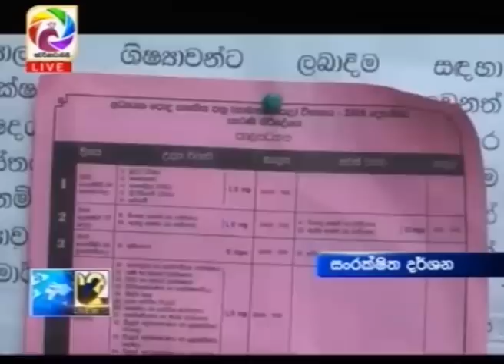Live at 12 News – 2018.11.27